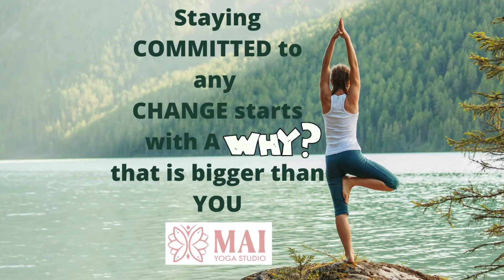How to be Resilient in Adversity by Shifting Mindset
I share how to be resilient in adversity by shifting mindset after learning it from my own personal experience of losing a child, going through divorce, bankruptcy, rape, divorce and finding myself in jail in london.

I'll share my 5 C's of resilience and mental toughness. I also sharee how to build mental toughness and resilience in adversity. I will share how to be resilient in adversity by shifting mindset and how to be resilient in adversity. It is all about shifting mindset and your mental strength.

I hope this is a motivational videos for success in life and mental strength training.